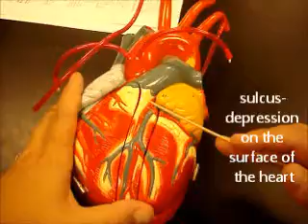bio 142 heart part 3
more heart structures